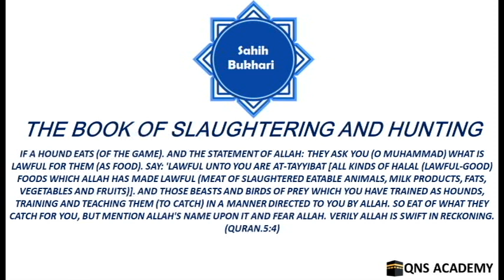Bukhari 72-7: Lawful unto you are all kinds of Halal (lawful-good foods which Allah has made lawful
Bukhari 72-7: If a hound eats (of the game). And the Statement of Allah: They ask you (O Muhammad) what is lawful for them (as food). Say: 'Lawful unto you are At-Tayyibat [all kinds of Halal (lawful-good) foods which Allah has made lawful (meat of slaughtered eatable animals, milk products, fats, vegetables and fruits)]. And those beasts and birds of prey which you have trained as hounds, training and teaching them (to catch) in a manner directed to you by Allah. So eat of what they catch for you, but mention Allah's Name upon it and fear Allah. Verily Allah is Swift in Reckoning. (Quran.5:4)

List of chapters in the book of Slaughtering and Hunting
1 The mentioning of Allah's Name while hunting
2 The game killed by the Mirad
3 The game killed by the broad side of Al-Mirad
4 About hunting with a bow
5 Al-Khadhf (throwing stones with the middle finger and the thumb) and Al-Bunduqa (a ball of clay thrown through a hollow stick or the like)
6 Whoever keeps a (pet) dog neither for hunting, nor for guarding livestock
7 If a hound eats (of the game). And the Statement of Allah: They ask you (O Muhammad) what is lawful for them (as food). Say: 'Lawful unto you are At-Tayyibat [all kinds of Halal (lawful-good) foods which Allah has made lawful (meat of slaughtered eatable animals, milk products, fats, vegetables and fruits)]. And those beasts and birds of prey which you have trained as hounds, training and teaching them (to catch) in a manner directed to you by Allah. So eat of what they catch for you, but mention Allah's Name upon it and fear Allah. Verily Allah is Swift in Reckoning. (Quran.5:4)
8 If the hunter hits a game but does not catch it till two or three days have passed
9 If somebody finds another hound with the game (besides his hound)
10 What have been said about hunting
11 To hunt on mountains
12 The Statement of Allah: "Lawful to you is (the pursuit of) water-game and its use for food... For the benefit of yourselves." (Quran.5:96)
13 The eating of locusts
14 The utensils of Magians and (the eating of) dead flesh
15 Mentioning Allah's Name on slaughtering an animal, and whoever does not mention Allah's Name intentionally (while slaughtering)
16 Animals that are sacrificed (slaughtered) on An-Nusub and for the idols
17 The saying of the Prophet (peace be upon him): So slaughter by mentioning the Name of Allah.
18 About the instruments that cause the blood (of slaughtered animals) to gush out, e.g., of cane, granite, stone, or iron.
19 The animal slaughtered by a lady or a lady slave
20 Not to slaughter with a tooth, a bone or a nail
21 The animals slaughtered by bedouins or the like
22 The animals slaughtered by the people of the Scripture (Jews and Christians) and their fat, whether those people were at war with the Muslims or not
23 Any domestic animal that runs away, should be treated like a wild animal
24 An-Nahr (literally means slaughtering of the camels only, and is done by cutting the carotid arteries at the root of camel's neck) and Adh-Dhabh (slaughtering of animals other than camels, e.g. sheep, cow, etc. by cutting the carotid and jugular blood vein over the neck)
25 What is disliked of Al-Muthla, Al-Masbura, and Mujaththama
26 The meat of chickens
27 Horse flesh
28 It is unlawful to eat The meat of donkeys
29 It is unlawful to eat the meat of beasts of prey having fangs
30 The skin of dead animals
31 The musk (a kind of perfume)
32 The rabbit
33 The mastigure
34 If a mouse falls into solid or liquid butter-fat (As-Samn)
35 Branding the faces
36 If some people get some war booty and then some of them slaughter some sheep or camels without the permission of their companions, such animals should not be eaten, as is indicated by the Hadith of the Prophet (peace be upon him) narrated by Rafi
37 If a camel of some people runs away and one of them shoots it with an arrow and kills it for their own good, then it is permissible. Rafi' narrates this on the authority of the Prophet (peace be upon him)
38 The eating (of dead animals etc.) out of necessity